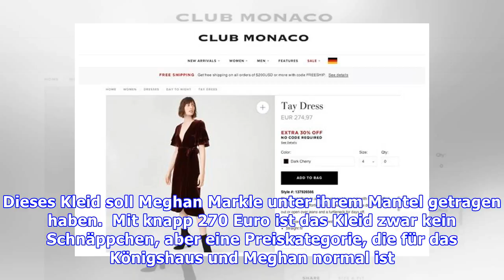Meghan markle: dieses kleid trug sie unter ihrem mantel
Bei diesem Auftritt musste im wahrsten Sinne des Wortes alles sitzen: In ihr Outfit für den Besuch des Weihnachtsgottesdienstes mit der gesamten Königsfamilie hat Meghan Markle sicher so einige Gedanken investiert. Der perfekte LookHerausgekommen ist ein farblich perfekt abgestimmter Look: Beim Gang...